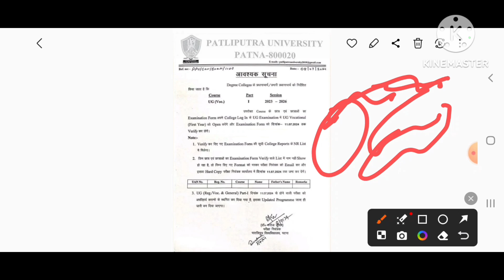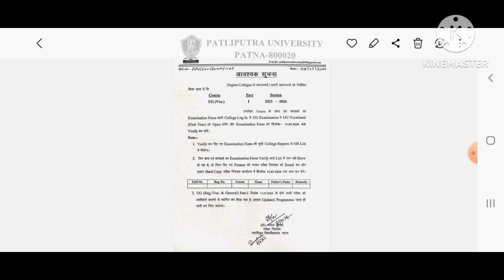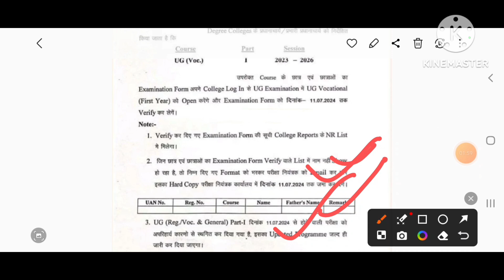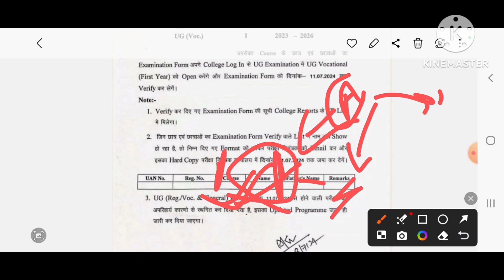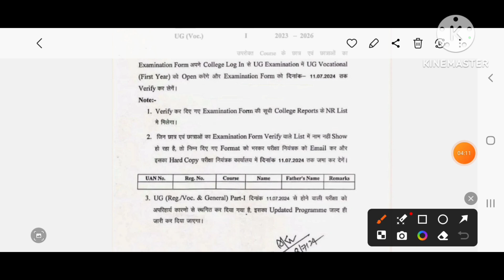ppu part 1 promoted students exam date|ppu part 1 promoted practical date|ppu part 1 admit card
ppu part 1 promoted students exam date|ppu part 1 promoted practical date|ppu part 1 pr. admit card|

patliputra university part 1 promoted students exam dates kya hai

patliputra university part 1 promoted students admit card aaegaa

ppu part 1 promoted students ka admit card kab aaegaa

ppu part 1 promoted students practical ka exam kab hoga

patliputra university part 1 updates